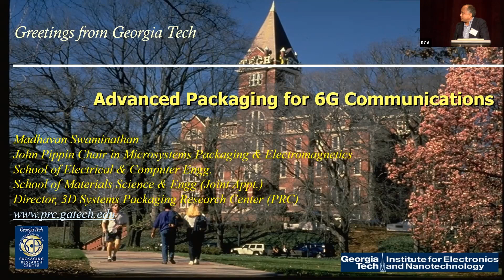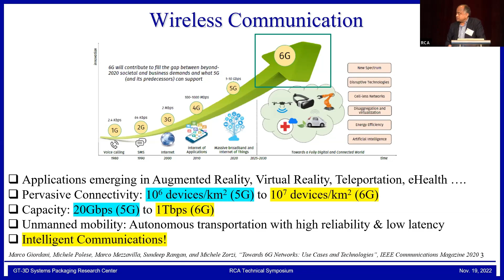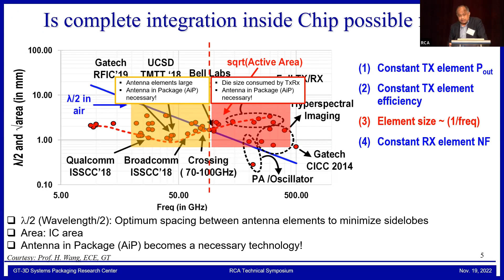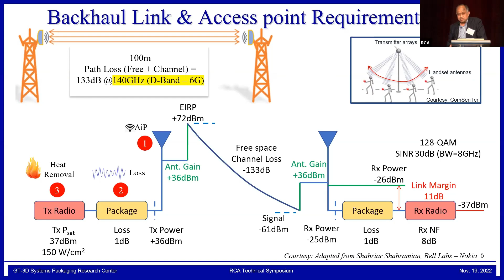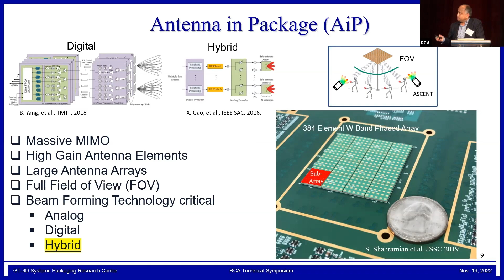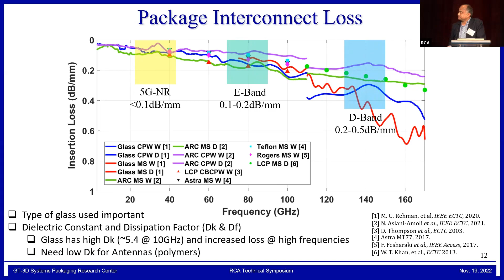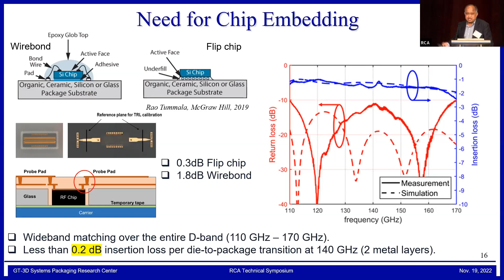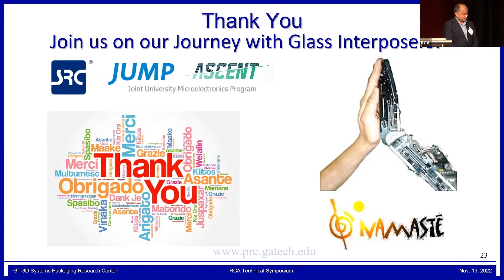Advanced Packaging for 6G Communications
The current buzz in the semiconductor industry is heterogeneous integration. As the industry moves forward with several applications being data driven, there is a clear trend towards the convergence of computing, communications, sensing, and control technologies. Packaging can play a significant role in enabling the convergence of these technologies.
Presented by Madhavan Swaminathan, the John Pippin Chair in Microsystems Packaging & Electromagnetics in the School of Electrical and Computer Engineering (ECE), Professor in ECE with a joint appointment in the School of Materials Science and Engineering (MSE), and Director of the 3D Systems Packaging Research Center (PRC), Georgia Tech (GT)